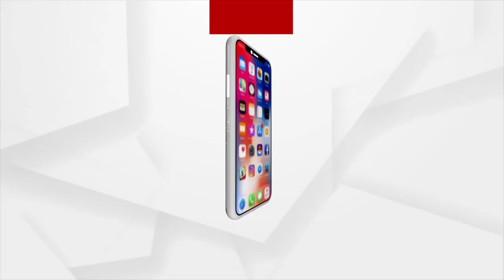National Hockey Player Forced To Work As Daily-Wage Labourer In Odisha